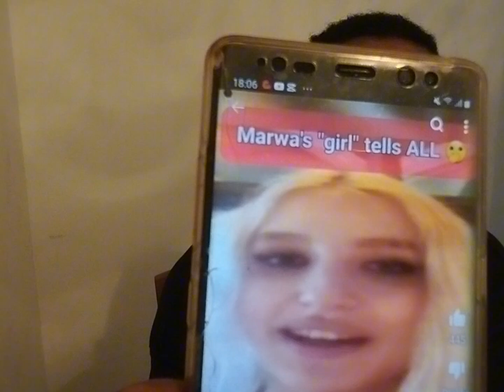Paulina: I feel d!sgusted,he put my hand on his gbola ivaintures marwa is the most ungrateful 😳😳😳🤔